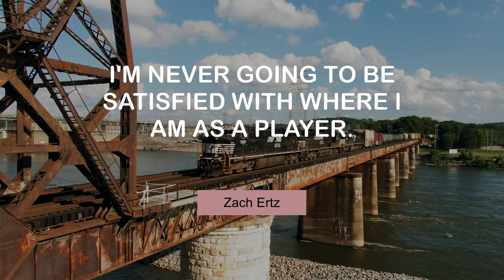Famous Thoughts of Zach Ertz | @MyMotivationMantra | Your Path to Success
Zach Ertz's Popular Quotes | Stay Hungry, Stay Foolish!

00:00 I just like going against the Redskins, I guess. - Zach Ertz
00:26 Don't live and die with every play. - Zach Ertz
00:44 I'm very confident in my abilities. - Zach Ertz
01:02 I'm never going to be satisfied with where I am as a player. - Zach Ertz
01:20 I've never played the game for money. - Zach Ertz
01:38 It truly takes a village to become a professional athlete. - Zach Ertz